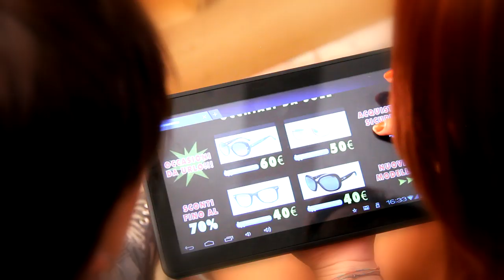Il falso danneggia tutti: il commercio on-line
L'Osservatorio Anticontraffazione della Camera di Commercio di Firenze lancia la campagna 2012 con cinque spot per sensibilizzare l'opinione pubblica sugli aspetti estremamente negativi, sia per l'economia che per gli stessi consumatori, connessi al commercio di prodotti contraffatti.
Questo spot prende in considerazione, in particolare, il settore del commercio on-line.